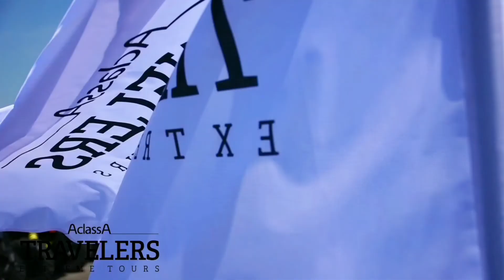Georgia🇬🇪2019 By AclassA Travelers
Best extreme tour in the region!
Find us in networks